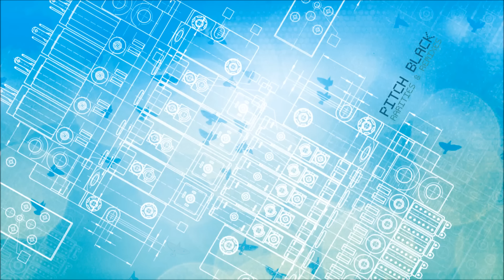Pitch Black - I'm a Wanderer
Listen or download "I'm a Wanderer" by Pitch Black

INFO
Rarities & Remixes is a package of Pitch Black's rare tracks and lovingly crafted remixes of other artists’ music.

Known globally for their stomping live sets, Rarities & Remixes showcases their mellower side. Beginning with a dancefloor friendly, but respectful, reworking of the Richard Nunns and Hirini Melbourne original, ‘Te Po’ and ending with an equally haunting version of Tiki’s ‘Sleep Whisperer’, the album represents the past, present and future of the Pitch Black partnership.

Included in the remixes are tracks by fellow NZ dub trailblazers International Observer and Salmonella Dub, who appear alongside independent music producer Tom Cosm and reggae legends Katchafire. Also fed through the PB warping machine are tracks from further afield: ‘Mirror Beach’ by Mirror System (the ambient project of System 7); and ‘A New Day’, a remix of a Sri Lankan track that Pitch Black did for the Laya Project.

Included on the album are three Pitch Black rarities, one of which is 1996’s ‘I’m a Wanderer’, the first track the pair worked on together, which showcases the industrial beginnings of what would become the Pitch Black sound: a dynamic balancing act between heavily sculpted basslines and choppy melody. Also included is ‘Kaikoura Dub’, the track used on Whalerider after Mike – having been asked by Niki Caro for some music – gave her a 23 minute mix of a jam recorded in Kaikoura. “She ended up choosing a sliver for the film. We subsequently used the bones of this track for the tune ‘Elements Turn’ on Ape to Angel”

The last rarity is ‘Protect the Grain’ a windborne ambient track that was previously released on the limited edition EP Flex around the time of widespread anti GE demonstrations worldwide.

Pitch Black have always been more than a dance act, but on Rarities & Remixes they demonstrate the full reach of the musical territory they love to explore.